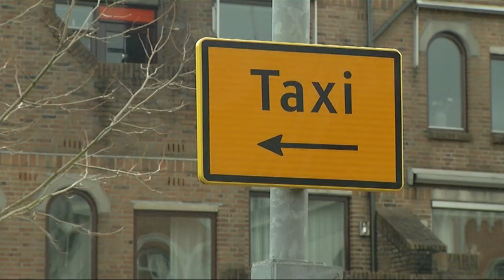Taxi gestolen in Dordrecht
NI20140109 taxi